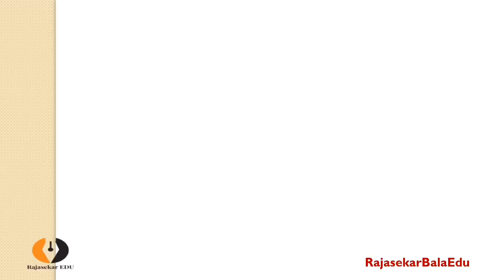TN Govt Arts Colleges PG Online Admission 2020|will be commenced soon|UG Passed Students Ready|Tamil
For a very first time, Tamilnadu Government has started Online Admission Process for UG Students in Government Arts and Science Colleges for the Academic Year 2020-21 due to Corona and National Lockdown.  Now the counseling is going for UG students in govt arts colleges.

Then the Tamilnadu Government has a plan to commence Online Admission Process 2020 for PG Students also in Government Arts and Science College.
So the UG completed students who are willing to joint PG courses get ready to apply online for getting Admission in PG Courses in govt arts colleges for this academic year 2020-21.